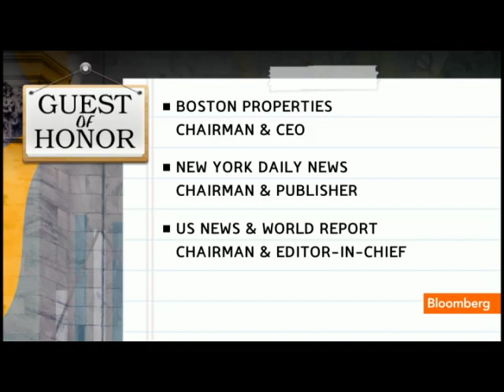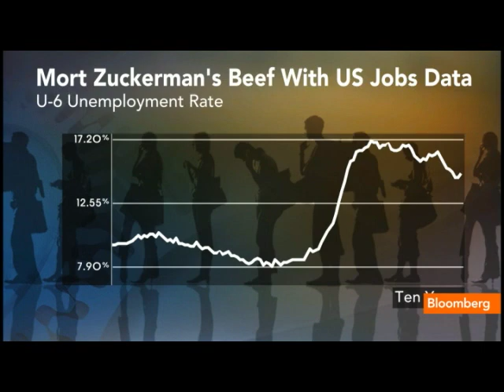Zuckerman Says U.S. Job Market Worse Than Data Show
June 7 (Bloomberg) -- Mort Zuckerman, chairman and chief executive officer of Boston Properties Inc., talks about the U.S. economy, labor market and Federal Reserve monetary policy.
     He speaks with Trish Regan, Matt Miller and Sara Eisen on
Bloomberg Television's &quot;Street Smart.&quot; (Source: Bloomberg)